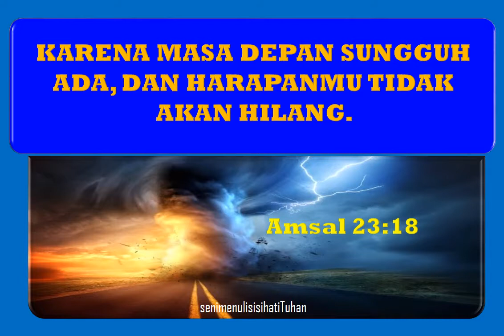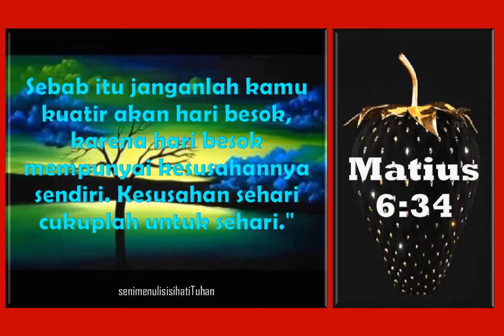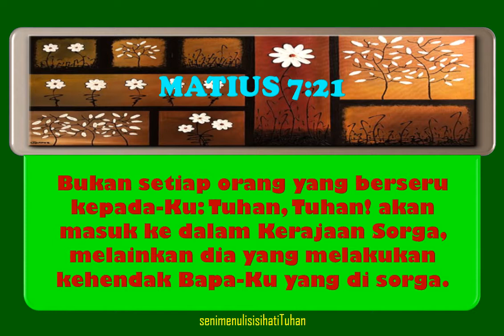30. MASA DEPAN SUNGGUH ADA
30.  MASA DEPAN SUNGGUH ADA